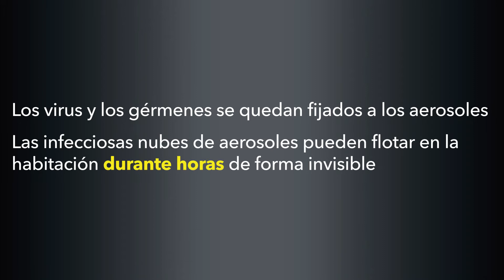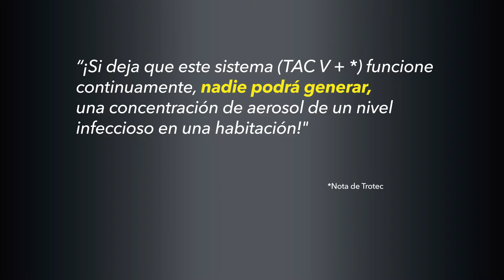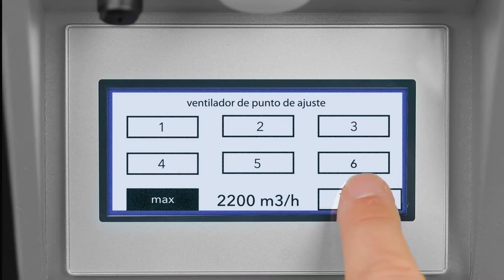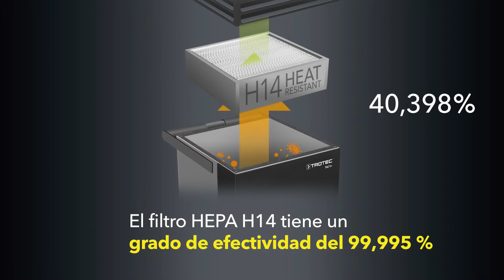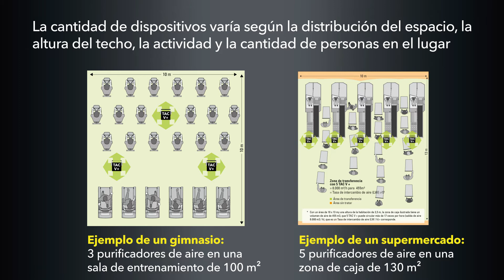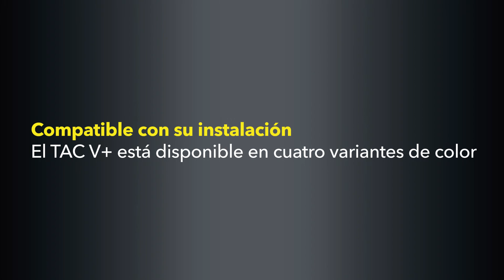El potente purificador de aire TAC V+. Protección efectiva frente a aerosoles y virus en el aire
En este vídeo del producto descubrirá todo acerca del efecto de protección contra virus, el funcionamiento y las ventajas del purificador de aire de alto rendimiento TAC V+ de Trotec. Según el conocimiento científico actual, el coronavirus se transmite en más del 80 % de los casos por los aerosoles del aire ambiente. Los aerosoles cargados de virus se producen al hablar, toser o estornudar y suelen permanecer mucho tiempo en el aire ambiente. Las personas que se encuentren en la habitación pueden contagiarse con los patógenos al respirar los aerosoles infecciosos. Trotec ofrece la solución: el potente purificador de aire TAC V+ filtra el aire con un grado de eficacia del 99,995 %, equivalente a la calidad del aire en los quirófanos. El aire ambiente cargado de aerosoles se diluye, se empuja hacia el suelo, se succiona y se filtra. Alrededor del purificador de aire se crean zonas de aire puro libres de aerosoles y de virus. Los virus fijados al filtro son eliminados automáticamente por el calor, de modo que el filtro permanece higiénicamente limpio durante mucho tiempo. Con el uso del purificador de aire TAC V+ de Trotec protege a sus trabajadores, clientes y huéspedes. Idóneo para, por ejemplo, restaurantes, gimnasios, hoteles, grandes oficinas, consultas médicas, tiendas, supermercados... Para que por fin pueda haber varias personas, clientes y visitantes en espacios interiores sin riesgo de infección.